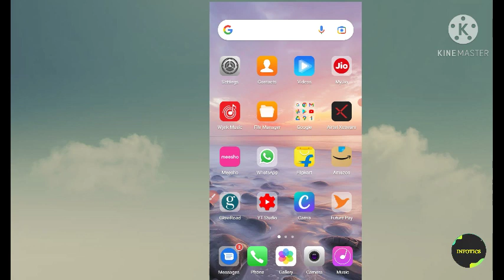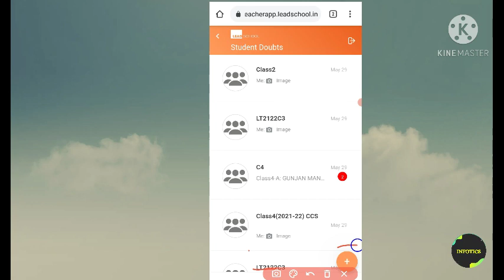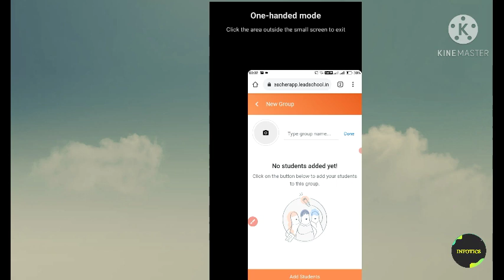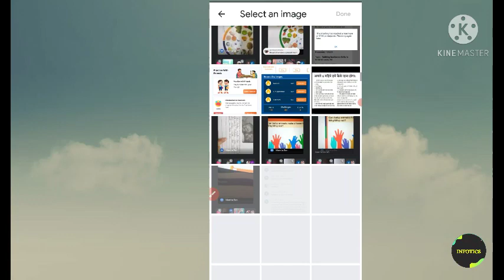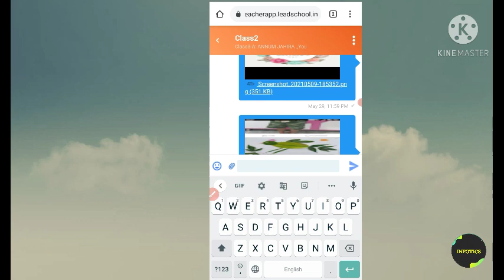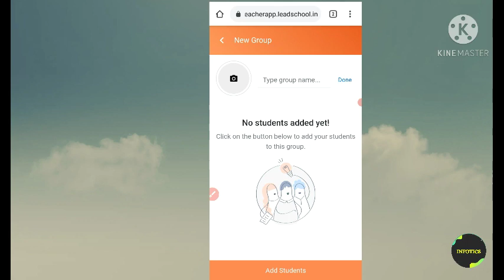How to use Lead School App |Upload homework in Lead School App and Website |Lead School App chalayen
In This video I will tell you about:
1)How to upload homework in Lead School App and Website
2)How to upload pictures and documents in  Lead School App and Website
3)How to see doubts in Lead School App and Website
4)How to make group in Lead School App and Website
5)How to message students in Lead School App and Website

ABOUT OUR CHANNEL:
Our channel is about technical details. We cover lots of cool stuff such as reviews, tutorials and if you support much more will come like vlogs, unboxings etc.

If you have any queries, Please comment on this video.

Once Again,
Thanks🙏🏻